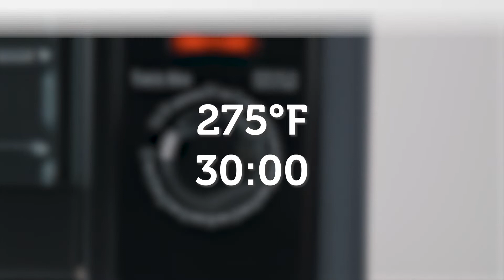Quick Craft | Premo Gold Leaf Terrazzo Earrings | Sculpey.com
Check out how easy it is to make these gorgeous gold leaf terrazzo earrings with Sculpey Premo!